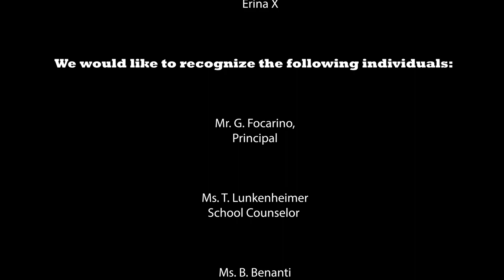Hilltop Elementary School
Elementary School Holiday Event